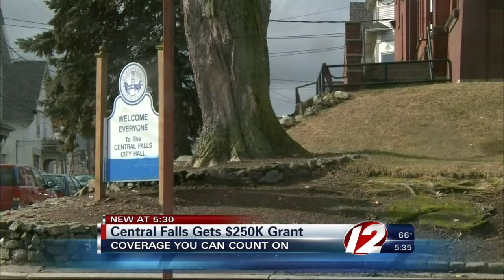Central Falls Gets $250K to Address Vacant Properties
The grant from National Mortgage Settlement will help the city identify and deal with vacant and abandoned properties.